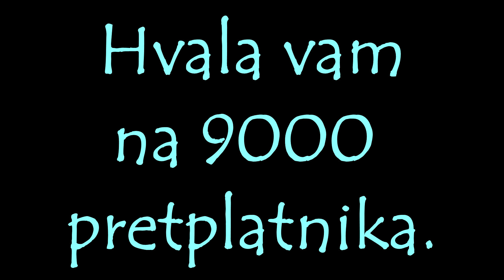9000 SUBOVA!!! HVALA VAM ^_^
HVALA VAM!